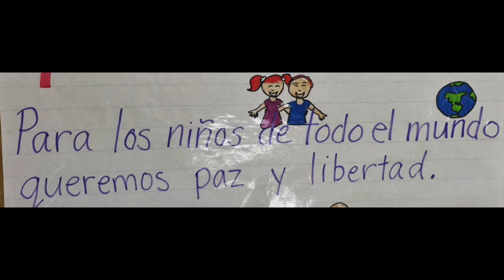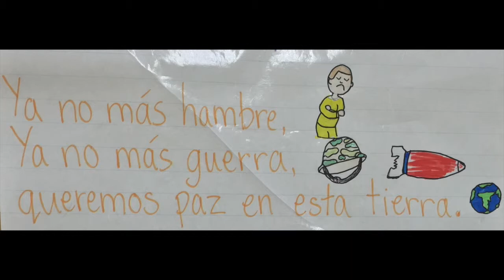Paz y Libertad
This is one of my Spanish students' favorite songs: Paz y Libertad by Jose Luis Orozco.